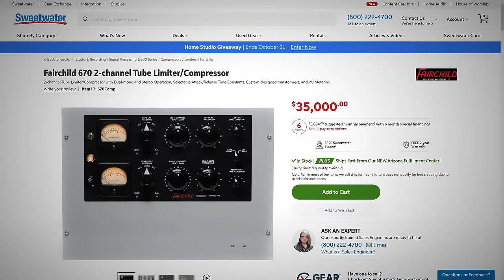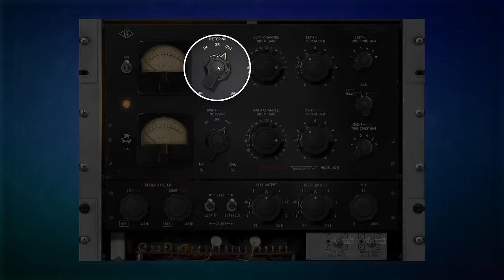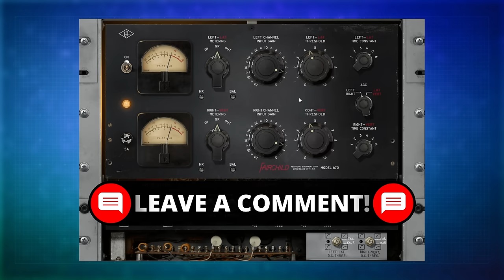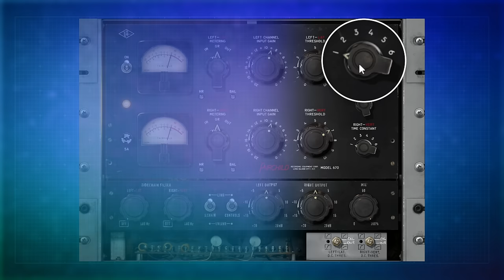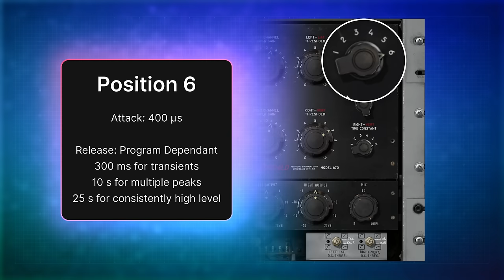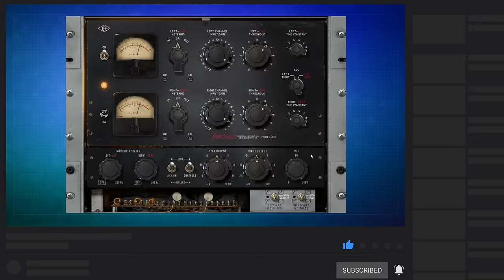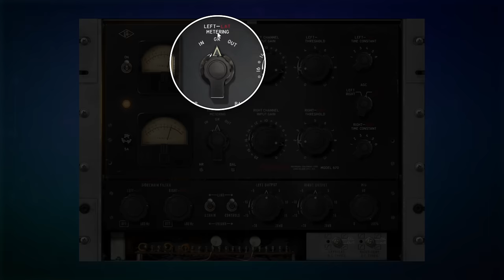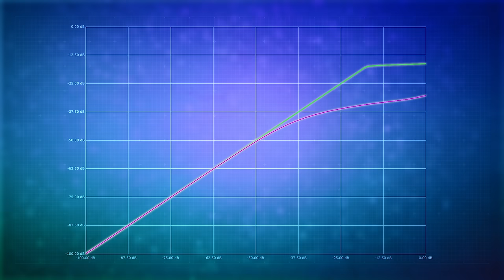The Fairchild Compressor - EVERYTHING EXPLAINED!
CHAPTERS
00:00 Intro
01:18 660 vs 670
02:05 Tone Box Mode
03:59 Bypass and Metering
04:58 Input and Threshold
08:05 Headroom Control
09:20 Time Constant (Attack and Release)
13:08 Sidechain Filter
14:44 Link Controls
16:21 Output and Mix
18:54 AGC
21:59 DC Threshold